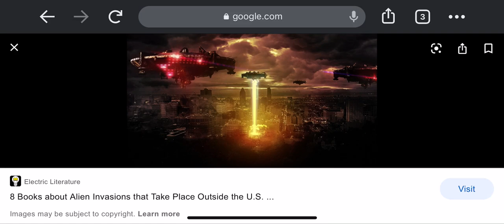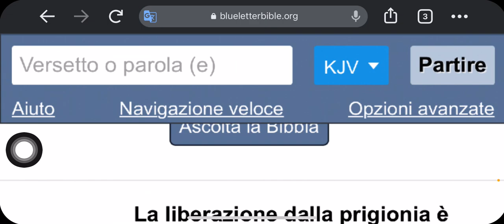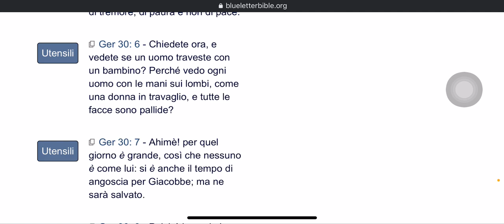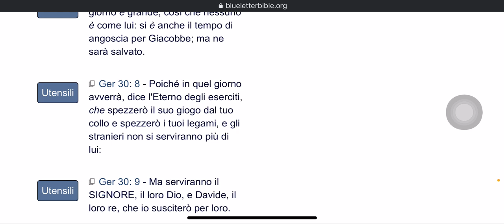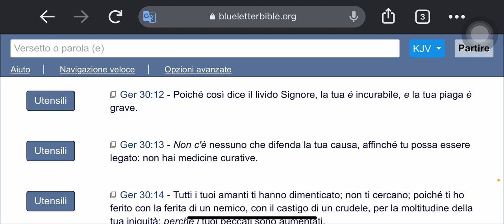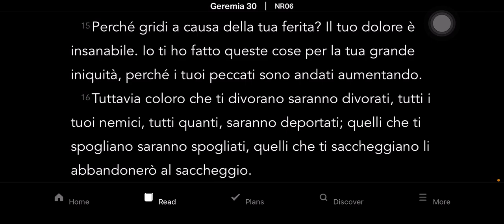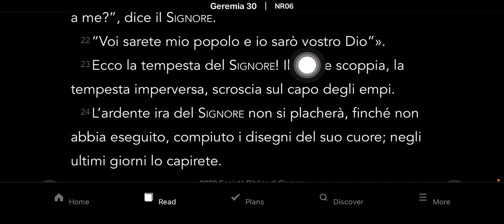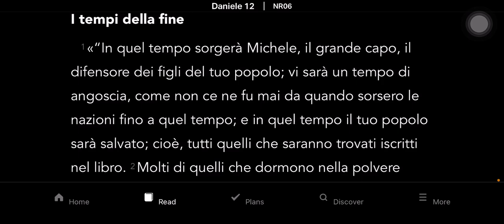Al tempo dei guai di Giacobbe🔥🛸🔥(parte 1)